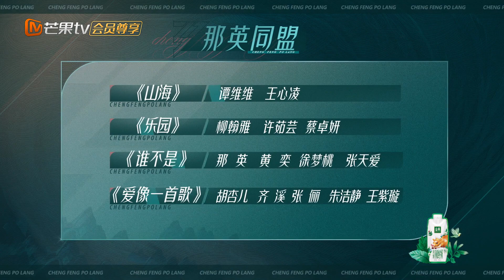【未播花絮】宁静组唱跳舞台《okay》的成员迟迟未定 赵樱子坚持自我推荐！《乘风破浪》Sisters Who Make Waves S3丨HunanTV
三十而悦，乘风启航！芒果TV励志成长⾳乐竞演《乘风破浪》第三季定档5月20日！加入Mango TV VIP ，5月20起每周五中午抢先48h看《乘风破浪》完整版，非会员每周日12PM更新！更多会员专享福利等你来解锁！